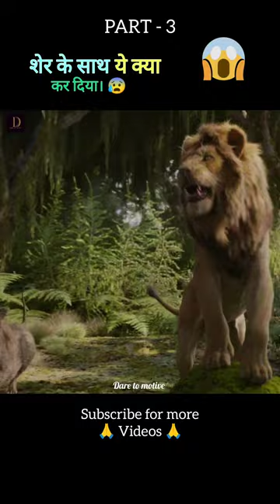The lion king full movie explain in Hindi Urdu part 3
The lion king full movie explain in Hindi Urdu part 2
The lion king full movie explain in Hindi Urdu part 1

Title -  The lion king

4k HD movie